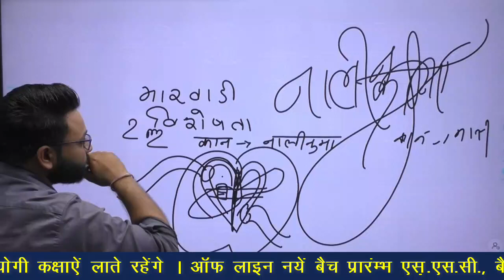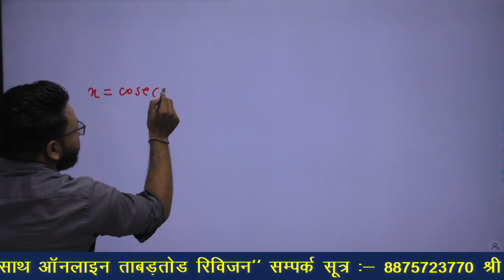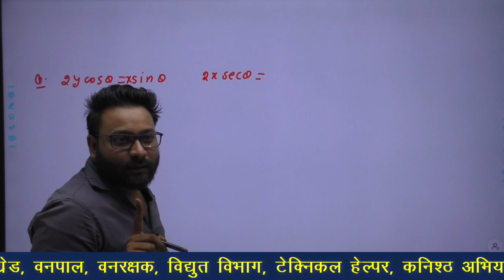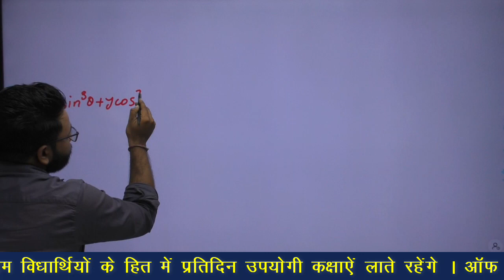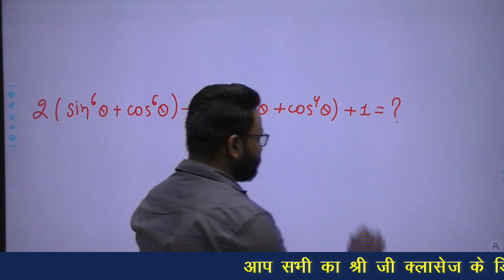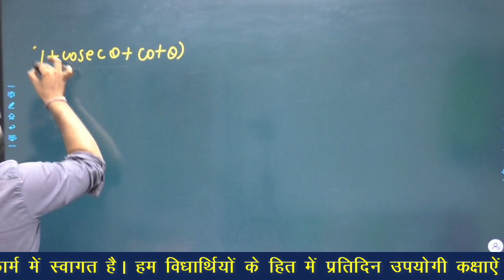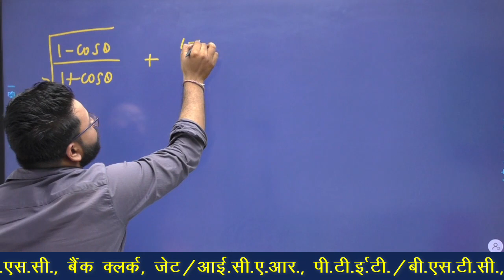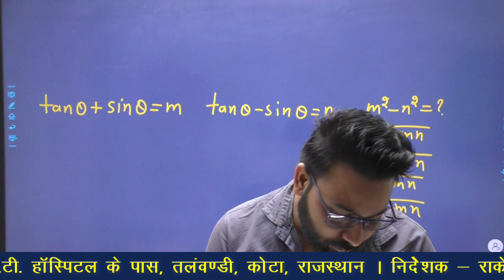Trigonometry || PART- 14 || त्रिकोणमिति || RAS, SSC, PATWAR, RAILWAY | Pavan Sir | Shree Ji Classes